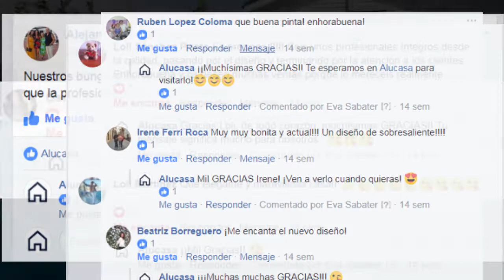Alucasa: Resumen del Año 2017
2017 ha sido un año muy importante para nosotros. Muchos han sido los momentos buenos que recordamos con una gran sonrisa... Y de los otros, nos quedamos siempre con la parte positiva... 😊
Hemos cumplido 40 años y seguimos con la misma ilusión de siempre!! 🔝🔝🔝.
Muchas gracias por haberlo compartido con nosotros y por seguirnos día a día ❤❤.